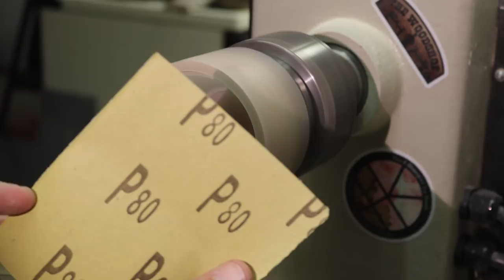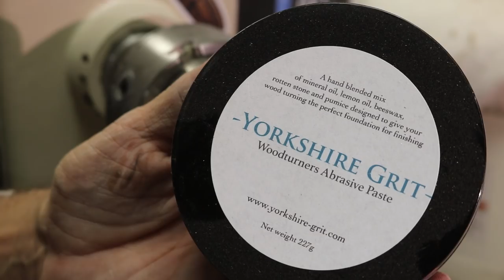#34 "Prismatic Pot" 🌈 Hybrid Box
Who actually reads the description?!?! I do! :) Made a lidded box w/burl, ebony, and resin.  I plan to start plugging some tip/tricks videos in along the way.  Ideally, to cover more detail regarding the process I use to make hybrid blanks.  Again, just a guy in a shop.. making things.  Keeps me out of trouble... sometimes. Additional info below.

👉Where I hang my virtual hat. 🤓 Instagram

or

Roachdale, IN 46172

Next Event:
Makers Central @ the NEC - Birmingham May 5th & 6th 2018 - Hope to see you there! :)

Gorilla Epoxy: Local Store